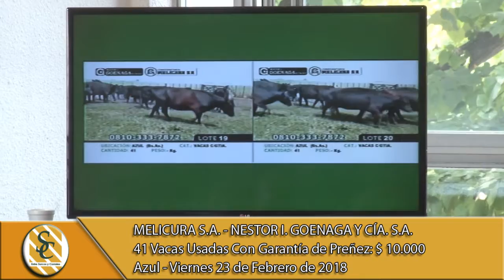23-02-18 Venta de Vientres - Consig. Melicura S.A. & Nestor I. Goenaga y Cía. S.A. Azul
23-02-18 Venta de Vientres - Consig. Melicura S.A. & Nestor I. Goenaga y Cía. S.A. Azul